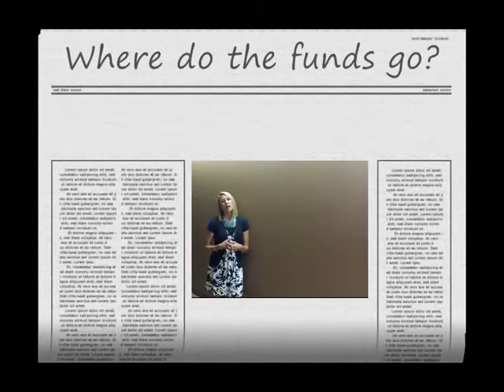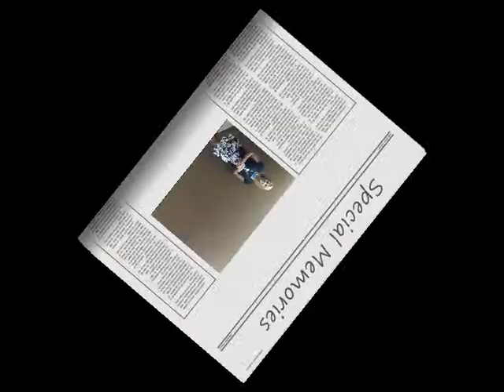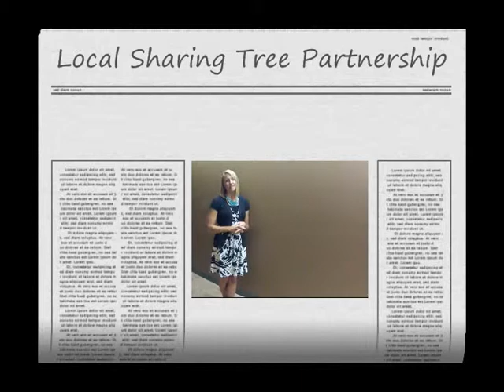Help us Fight for a Cure!